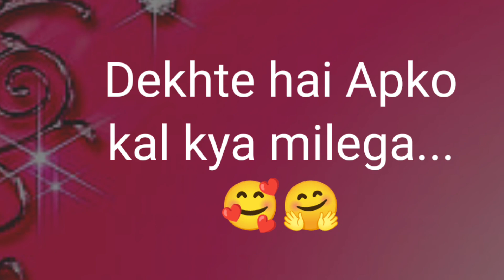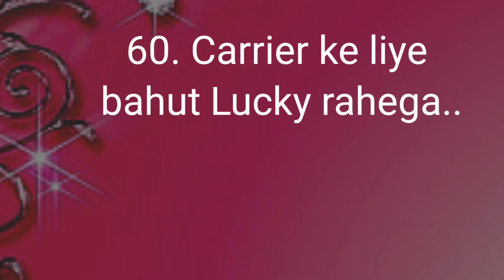choose one number | love quiz | love quiz game today | love status | kal apko kya milega |puzzlegame